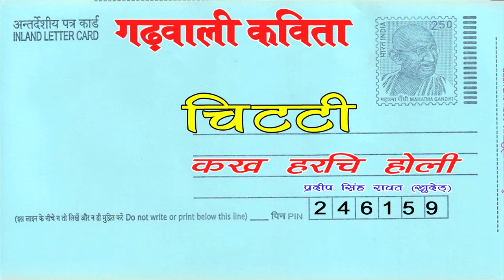GARHWALI_POEM BY PARDEEP_SINGH_RAWAT KHUDED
गढ़वाली कविता - चिट्टी (कख हर्चि वा)

कवि - प्रदीप सिंह रावत खुदेड़